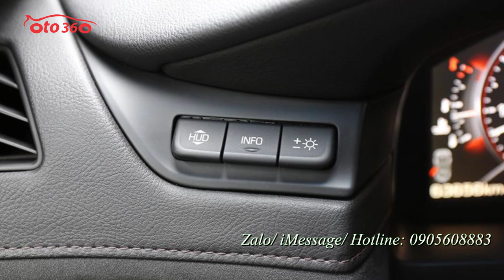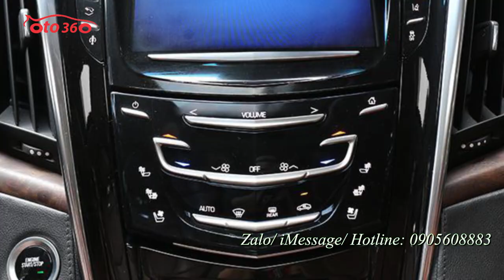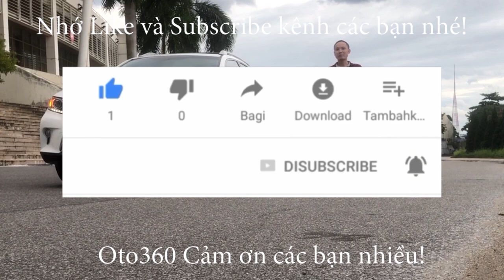Khủng long biển đẹp Cadillac Escalade Premium ESV sản xuất 2014 chạy hơn 4 vạn Mile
Xe siêu sang Cadillac Escalade Premium ESV sản xuất 2014 chạy hơn 4 vạn Mile , đăng ký tên tư nhân, biển Hà Nội.
CADILLAC ESCALADE ESV
Trái tim của Escalade ESV Premium là động cơ 6.2L V8 sản sinh công suất cực đại 420 mã lực và mô men xoắn cực đại 623 Nm kết hợp hộp số tự động 8 cấp và hệ thống dẫn động 4 bánh 4WD. "Khủng long Mỹ" tăng tốc từ 0-100 km/h trong vòng 5,9s và tốc độ tối đa được giới hạn điện tử ở mức 180 km/h.
Chiếc SUV Full-size hạng sang đến từ nước Mỹ